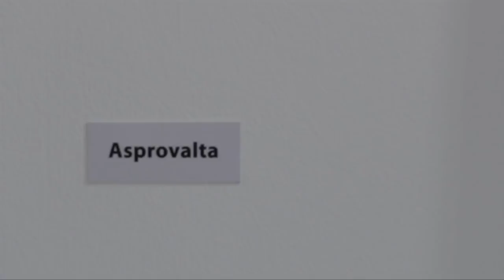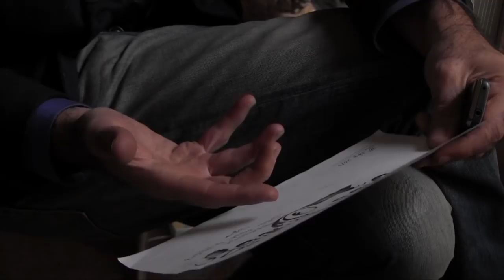Art ReACTOR: ვახო ბუღაძე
ვახო ბუღაძე  1990-იანელთა  თაობის ერთ-ერთი სახასიათო ფიგურაა. მისი ნამუშევრების თავისებურებას აბსტრაქციისა და ფიგურატიულობის ურთიერთობა განაპირობებს, დატვირთული რომანტიკული იმპულსებითა და  სიმბოლისტური იდუმალებით. ის გამორჩეულად „ძერწავს" ფიგურას და მუდმივად ცვალებად, ექსპრესიულ სირვცეს უქმნის ფონად. ცხოველები და მათი ადამიანებთან ურთიერთობის მისტერია მისი შემოქმედების ერთ-ერთი მთავარი თემაა.

Art Reactor არის ინტერნეტ გადაცემათა ციკლი, რომელიც ხორციელდება ზაზა დარასელის ფონდის მხარდაჭერით მულტიმედიური საგანმანათლებლო ცენტრის ფარგლებში (MEC).

ავტორი და წამყვანი: ხათუნა ხაბულიანი

პროექტის მენტორი: ელენე ასათიანი

პროდიუსერი: ნიკოლოზ ნადირაშვილი

მონტაჟის რეჟისორი: ანა დავითაშვილი